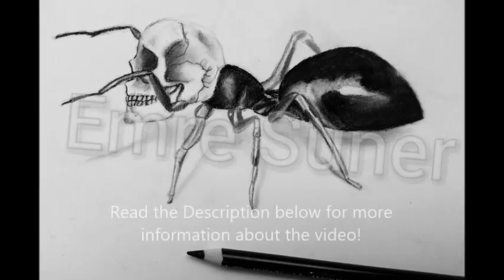Drawing a Skull Headed Ant in Charcoal | Emre Süner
I mixed a few reference pictures together to form this drawing... The skull was unexpected though.

Tools I used for this drawing:
-Faber Castell Medium Charcoals
-HB, 4B and 8B Faber Castell Graphite pencils
-Straight and rounded Dry Brushes
-A very small thin brush for small details
-A q-tip
-A magnifier glass to see better
-A Kneaded eraser

You can find me on the websites below too;